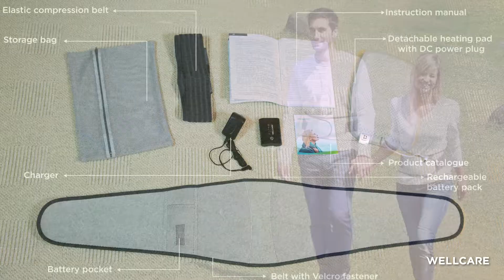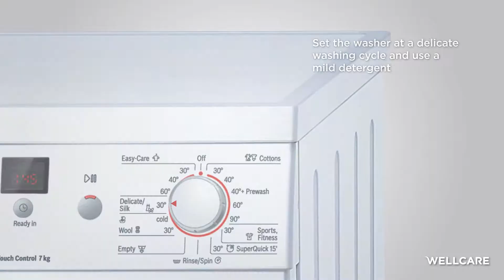Easy-Steps for MHB10 - Wellcare 4D DWF Mobile Heating Belt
In this video, you can learn how to use Wellcare 4D DWF Mobile Heating Belt, MHB10 in few easy steps.

No matter if you are at home or outdoor, you can always be surrounded by dynamic warmth with Wellcare 4D DWF 3-in-1 mobile heating belt - MHB10.  MHB10 is dedicated to protecting the waist and abdomen area, and each uniquely designed 4D DWF circular hole provides 360∘ air circulation for better breathability and comfort.  A wonderful combination of mobility and innovation, you can bring your own warmth wherever you go.

💟 Creating Unbounded True Happiness Energy
Wellcare represents innovation, high quality, and sincere service.  We devote ourselves to discover unspoken needs from customers, select materials meticulously, and pay close attention to details. Combining innovative design and traditional craftsmanship, we are mindful of every procedure from material selection, manufacturing, to inspection.  Filling each product with warmth is our sincere care for you.

     • Exercise for lumbar disc disorder